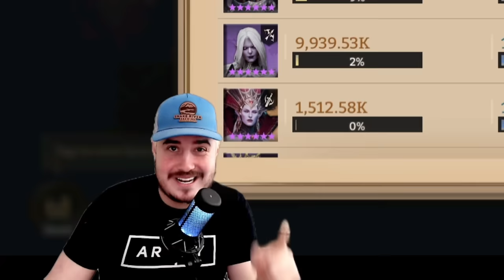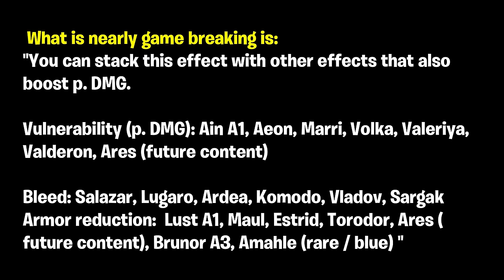Boost Damage INSTANTLY! Nisalt Has Cracked GB - Amazing Physical DMG Increase ⁂ Watcher of Realms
An Epic has just completely redefined the Guild Boss meta in Watcher of Realms. Nisalt - the Esotericist Mage - has an interaction through his toxic fire that essentially is a unique Increased Physical Damage buff. You sincerely will not believe this. Swapping in Nisalt for A1 Hex with Exclusive Artifact led to a BOOST in GB Blood. Huge shoutout to @xukania8600 and Necrokron for doing all the research and testing on this. Check out the links to 3 great Xukania videos below. Enjoy guys :D

0:00 Intro
4:44 Hex Build
6:05 Nisalt Build
9:09 Necrokron Explanation
11:05 NM 4 ft. Nisalt
23:13 Damage Comparison
24:12 Team Builds
28:26 Wrap Up
29:16 Hex Run

chapters by mdlman and kingdude